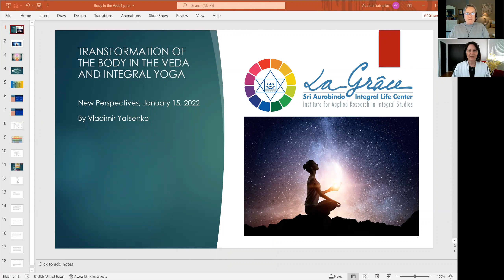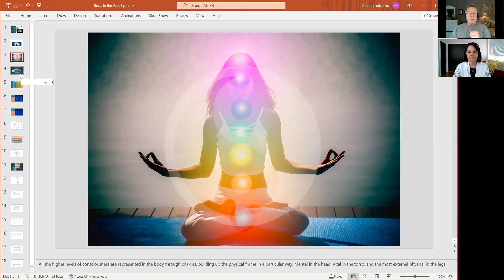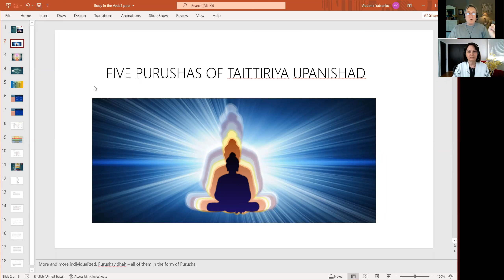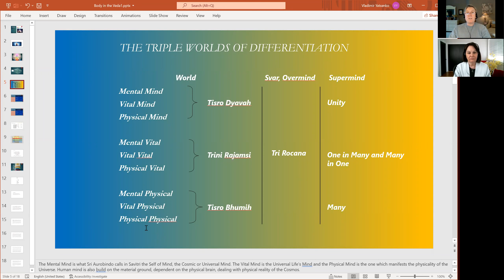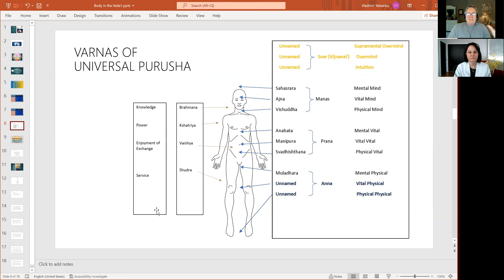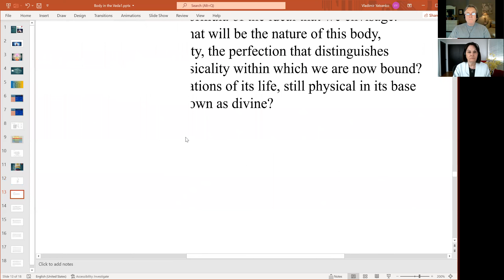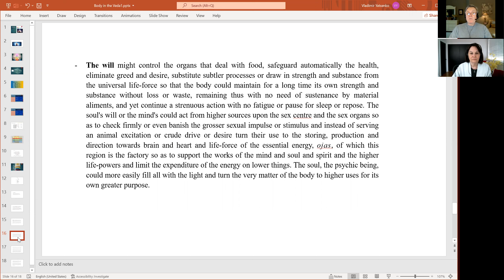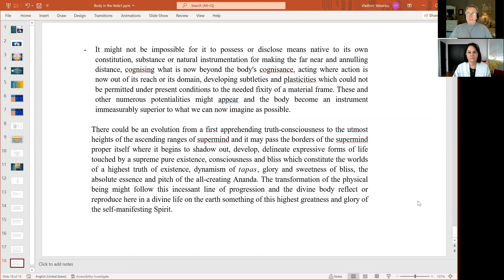Transformation of the Body in the Veda and Integral Yoga